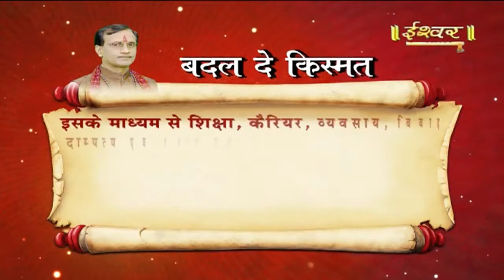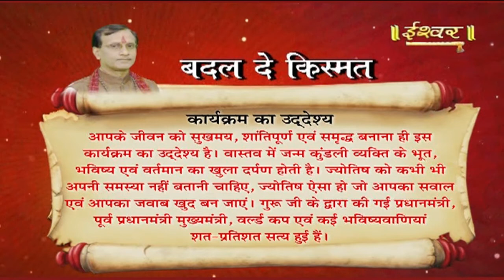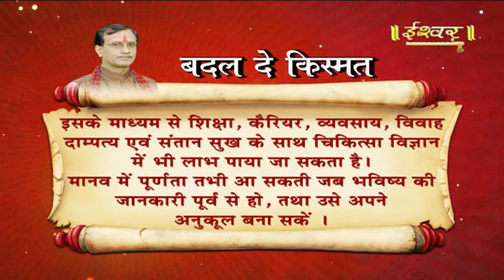BADAL DE KISMAT || 09-12-2020 || Acharya Shivanand ji | Ishwar Tv